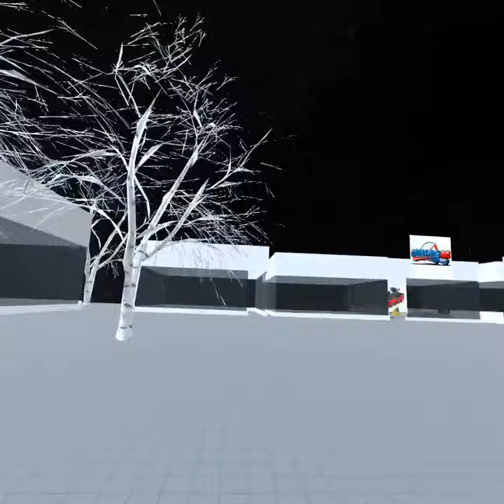Bob's Furniture 🛋️Built by NotaDrugDealer on Engage Virtual Communications for the Oculus Quest 2. 🤯